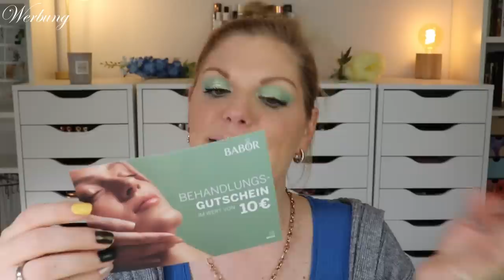Glossybox x BABOR Limited Edition September 2022 | Unboxing | Claudis Welt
Häufig können wir eine Box in einer limitededition auf der Homepage finden und für 35 € bzw. 45 € kaufen.
Aktuell ist dort sehr viel los - und so können wir aktuell die heiß begehrte Babor Limited Edition bestellen.

00:00 Infos zur Glossybox Barbie Limited Edition
01:40 Lasst uns das Motto entdecken
02:31 10 € Behandlungsgutschein
03:22 Doctor Babor Power Ampoules Hyaluronic Acid
04:15 Babor SPA Shaping Hand Cream
06:05 Doctor Babor Cleanformance Clay Multi Cleanser
07:43 Doctor Babor Renewal Overnight Mask
09:12 Doctor Babor Cleanformance Awakening Eye Cream
09:50 Babor HSR Anti-Wrinkle Cream
10:47 Mein Fazit

Liebe Grüße
Claudi